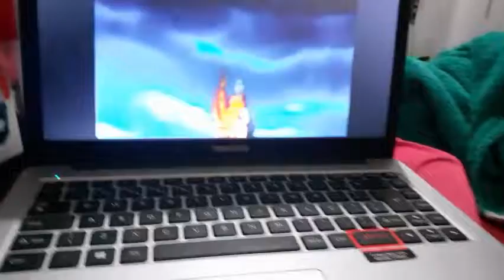ASSISTINDO DRAGON BALL COM MEU FILHO.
COMPRE SUA MAQUININHA PARA O SEU NEGÓCIO AQUI !

CURSOS PARA RENDA EXTRA

PRODUTO MASCULINO PARA CABELO

PRODUTO TOP 1 MERCADO "100 QUEDA" - CONTRA Á QUEDA DE CABELOS VEJA !